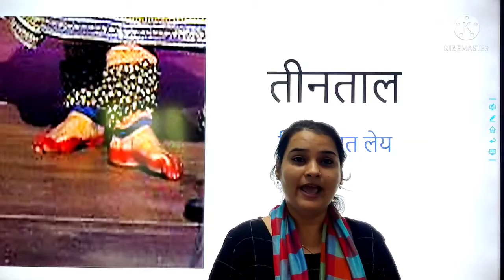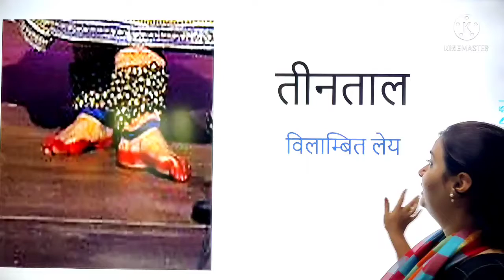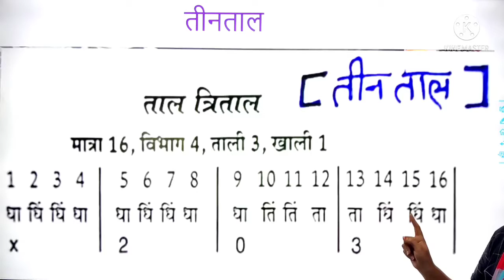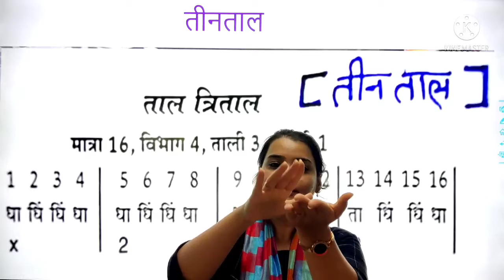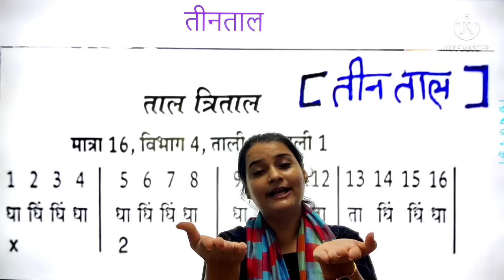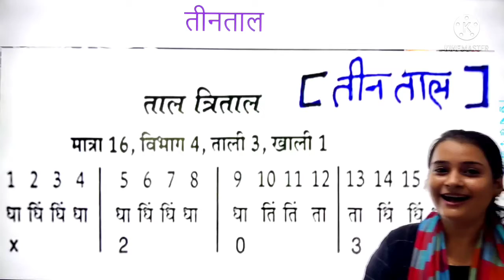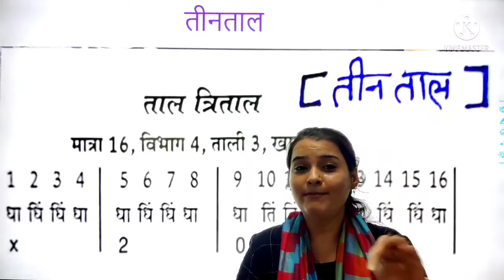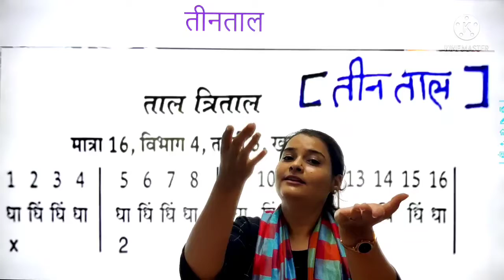09/07/21 GRADE : 1 // DANCE CLASS // TEEN TAAL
GRADE : 1 // DANCE CLASS // TEEN TAAL